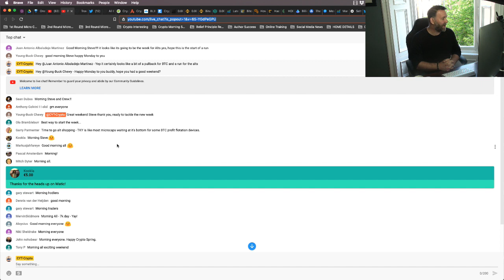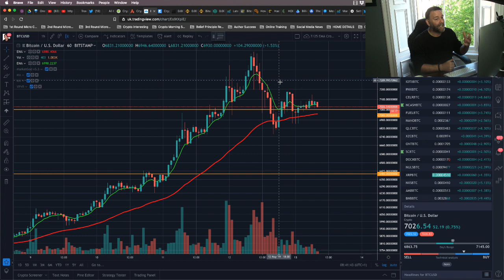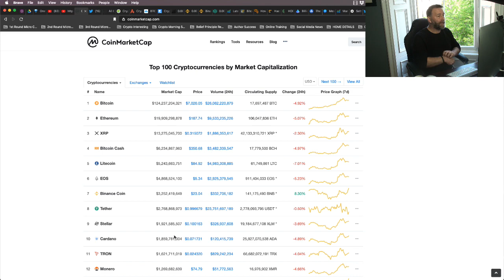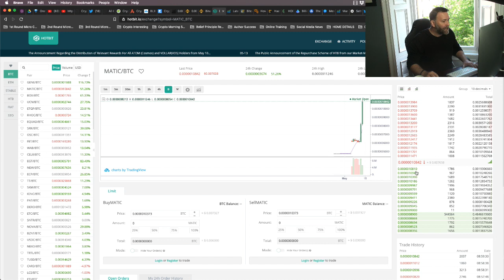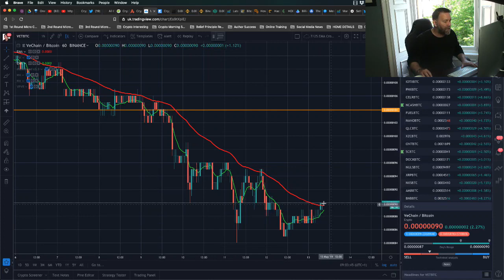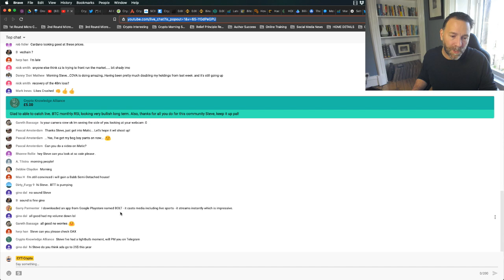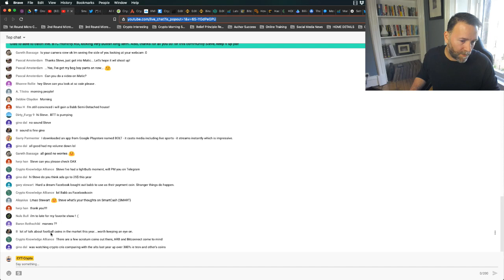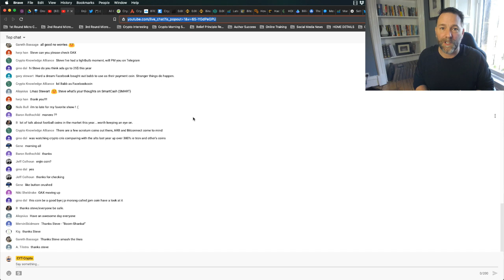BTC Stays Above $7k🔥Alts On The Move This Week🔥Binance Resumes D & W🔥Matic Sidesteps Alts Slide